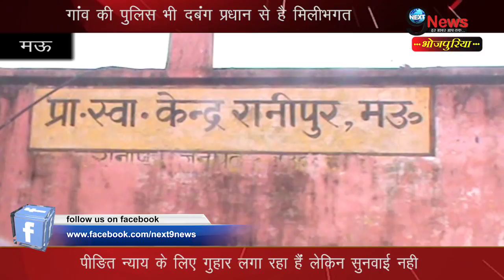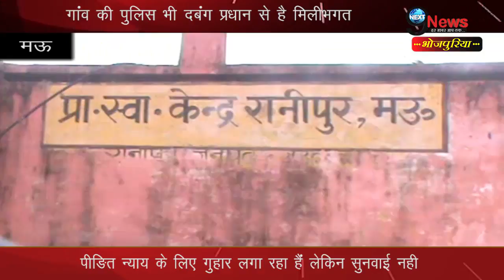जिला प्रधान की सामने आई दबंगई, किसान के साथ किया ये हश्र | District Chief Dabanggai